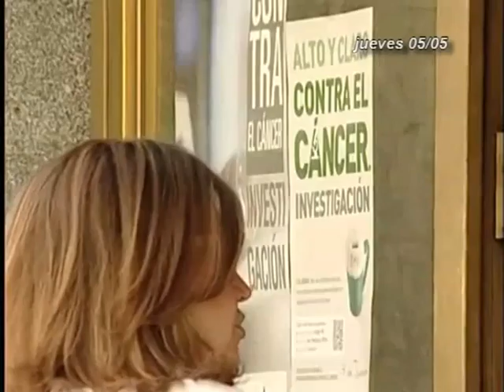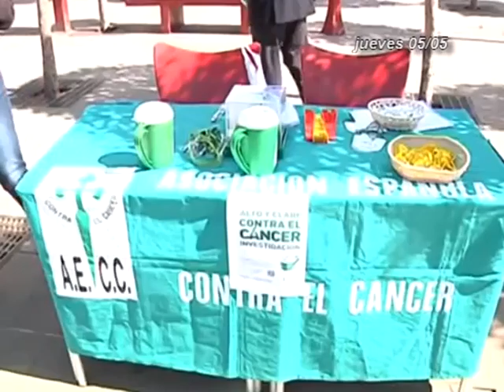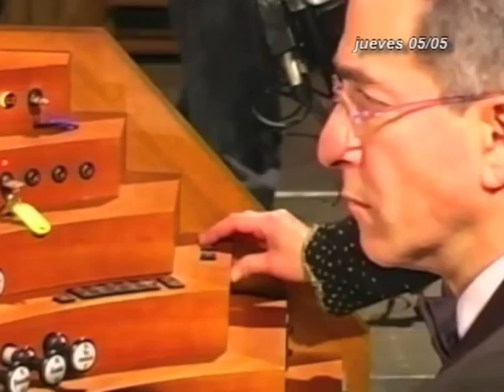INFORMATIVOS CANAL 4 TV 05-05-16